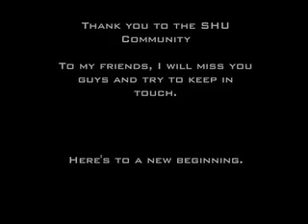Unveiling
Doomsday, and fun is had by all.
By Gregg Milligan
for
SHU Intro to Animation